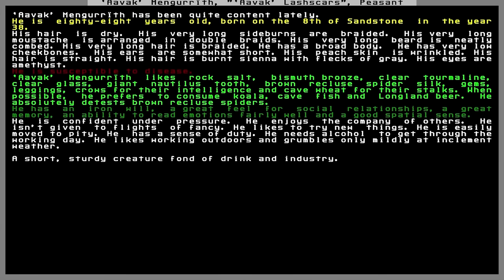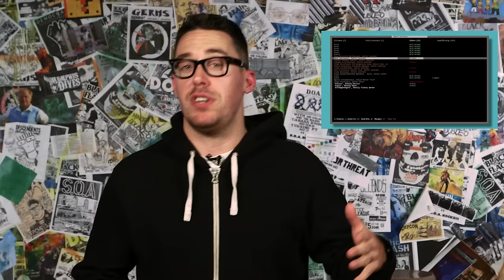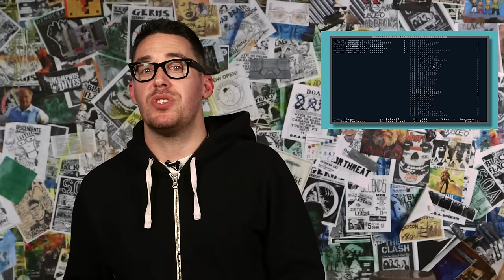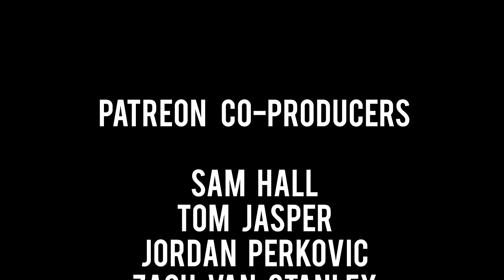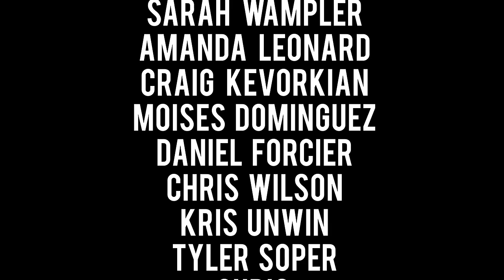Is Dwarf Fortress the most complex video game ever?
Is it Dwarf Fortress the most difficult video game ever made? No, I’m asking you.

If you liked this, watch my video about "unbeatable" games like Sim City and Tetris

Digging up the pop culture peculiarities and nonsense that exists in the darkness on the edge of town.